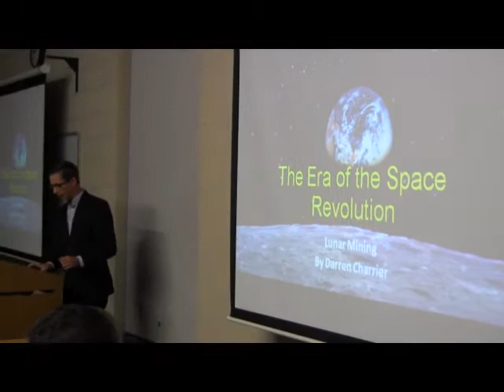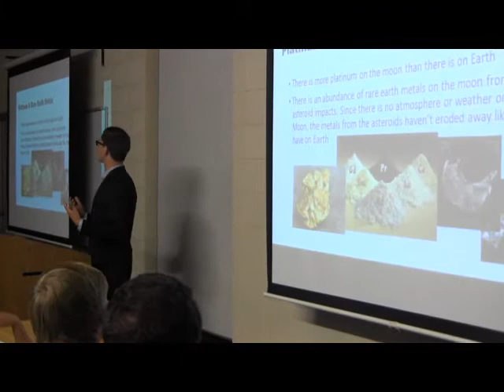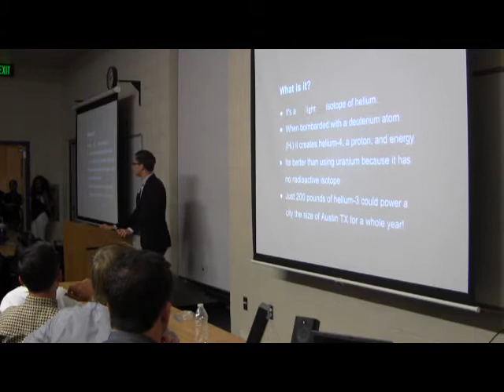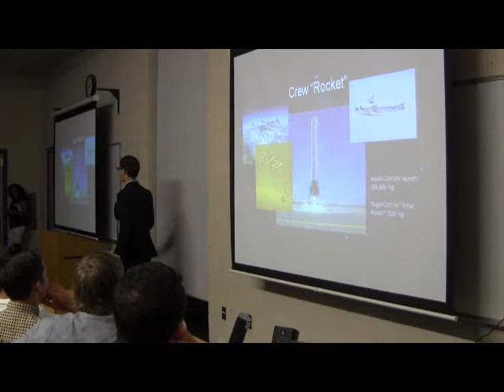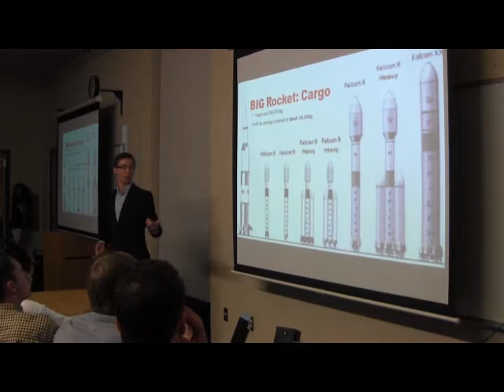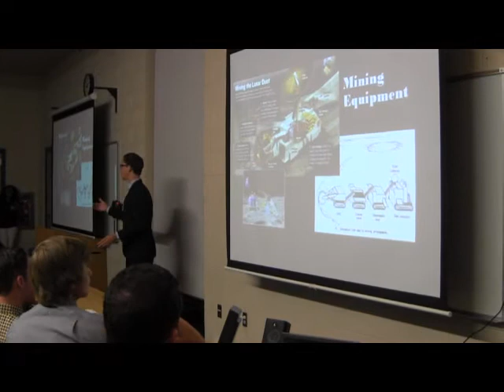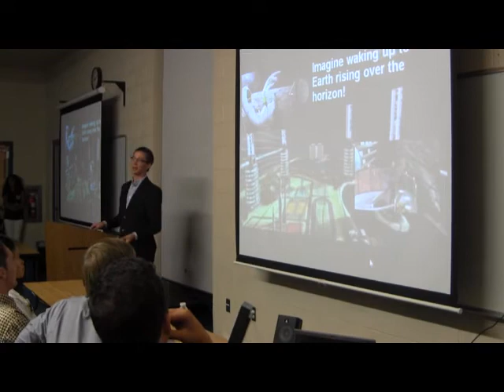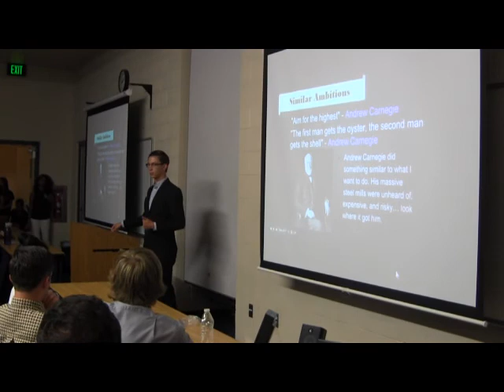VMHS TED TALKS - Darren Charrier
Mining on the Moon
-resources
-transportation
-lunar base
-mining equipment
-potential